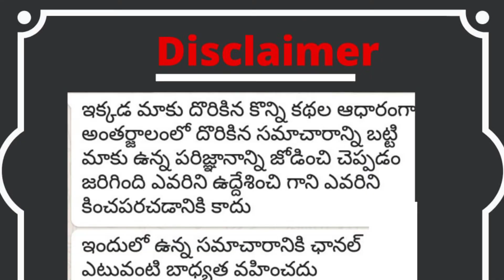ప్రయాణం తెచ్చిన మార్పు||a change in train travel